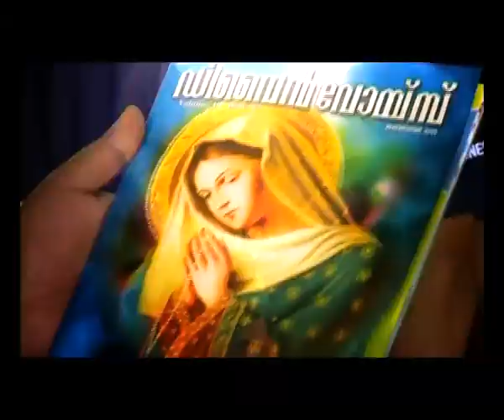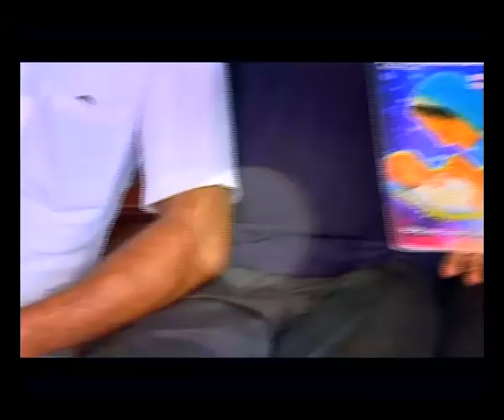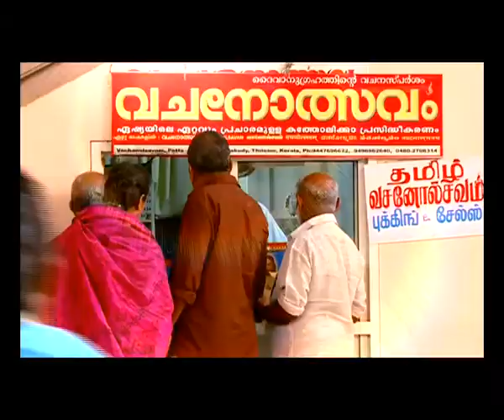DIVINE VOICE Epi 446 FR MICHEAL PANACHICKAL ഡിവൈൻ അനുഗ്രഹ അനുഭവമായ്